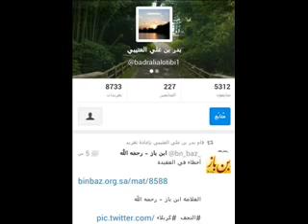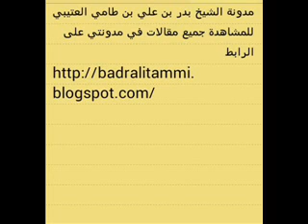فتوى إجبار البنت بدون رضاها الشيخ بدر بن علي بن طامي العتيبي